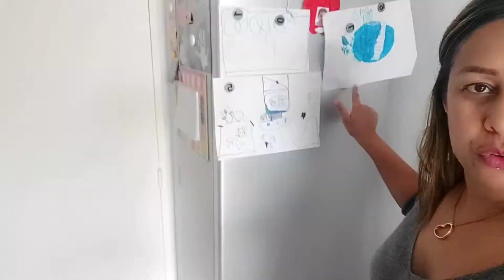اليوم مشيت مارشي اجيو نوريكم اش خديت منو طريقتي الإحتفاظ بي نعناع وشيبةلمدة اطول🤗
11/03/2021
السلام عليكم ومرحبابكم في قناتي
وقناتكم 🦌 merieme gazelle@🦌 في هذه القناة غادي نقدم ليكم كل ما يتعلق بي
يومياتي / وصفات طبيعية 🤗لكي سيدي
أكلات سهلة وسريعة  /  مشترياتي
ودردش معكم لتبادل النصائح.

إشتركوا في قناتي وضغطو على زر الجرس🛎
          باش توصلوا بكل جديد يا احلا متتبعين  .

 🦋 Facebook /كل ما يتعلق بك سيدتي العربية🦋
  🌾pour toutes les contacts professionnels